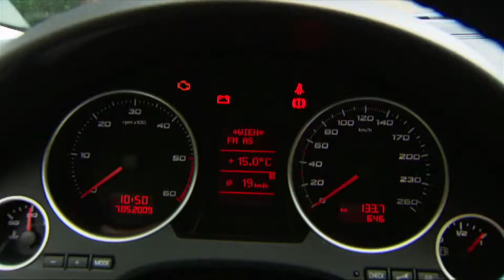SEAT Exeo | BJ 2009 | GO! Archiv